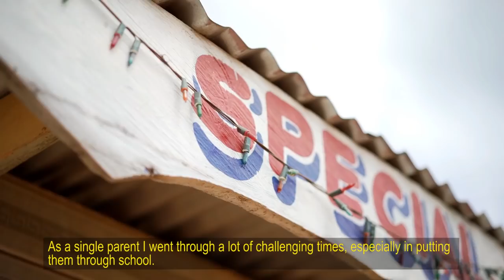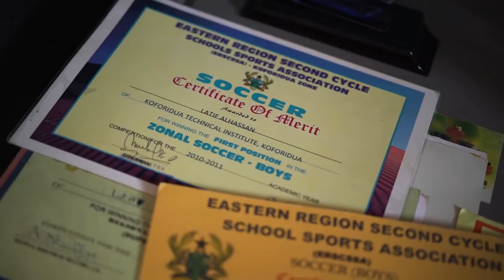Latif Blessing's Journey From Ghana to Los Angeles | LAFC Black & Gold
A special thanks to Photogbee for the incredible footage!